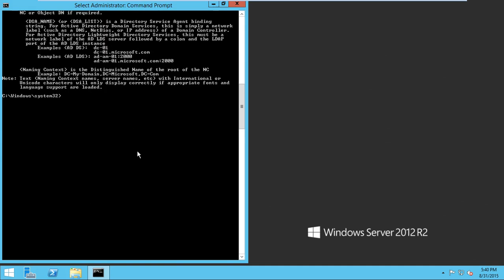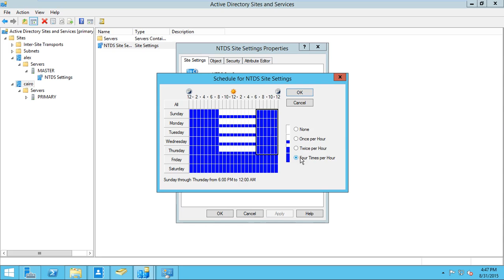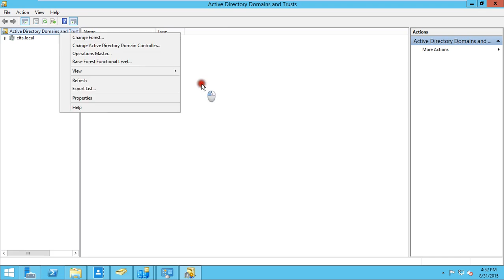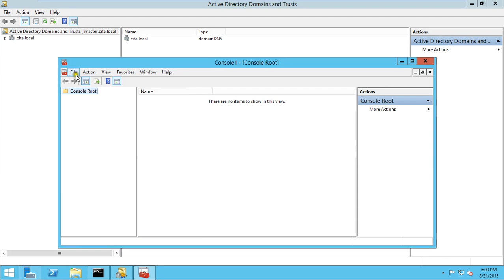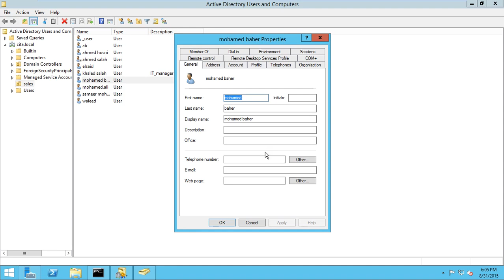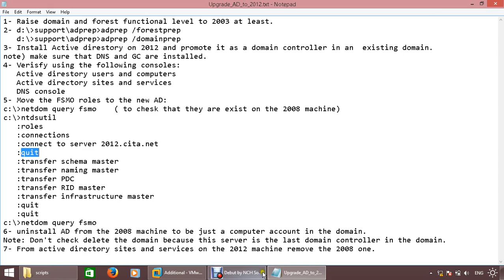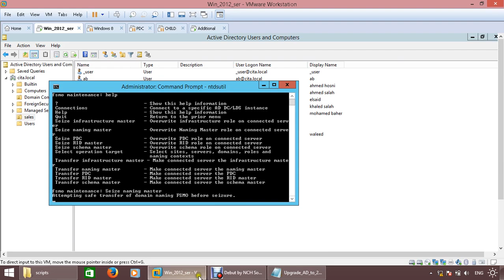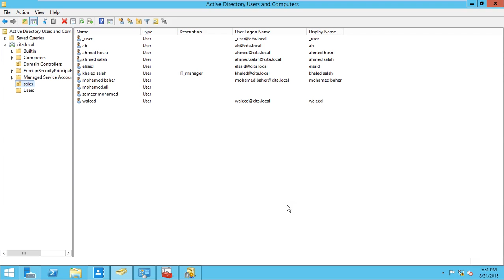11 10 additional 2